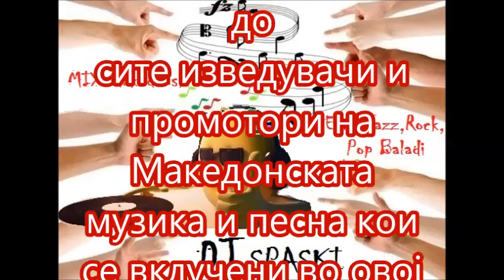MIX MAKEDONSKI ETNO JAZZ POP ROCK BALADI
ISTA I SLICNI SODRZINI, PESNI, MIXOVI PRESLUSUVAJTE, UZIVAJTE I SPODELETE NA

1. Duke Bojadziev – Dojdi
2. Karolina Goceva - Begaj begaj
3. Zlatko Origjanski feat Beni Saqiri - Si bese ednas
4. Capaj I Suzana Spasovska – Son sum sonil
5. Igor Dzambazov - Skopje, Saraj, Matka
6. Zlatko Origjanski feat.Beni ShaQiri - GALENA
7. Karolina Goceva - Koj da mi zapee
8. Venko & Dzafer - Laga i izmama
9. Tango do balchak - Duke B ft Krste Rodzevski
10. Ljubojna & I. Lumanovski – Izlegu da se rasheta
11. Nokaut I I. Djambazov Unplugged – Vo bestraga
12. c Zlatko Origjanski feat Beni Shaqiri – Generale
13. 120(Vezilka)- Foltin
14. Etnosvera - Kopnez